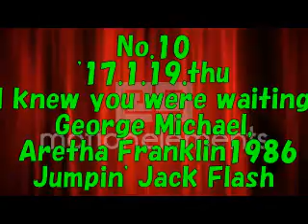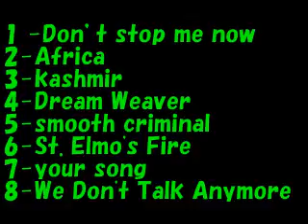cover of i knew you were waiting